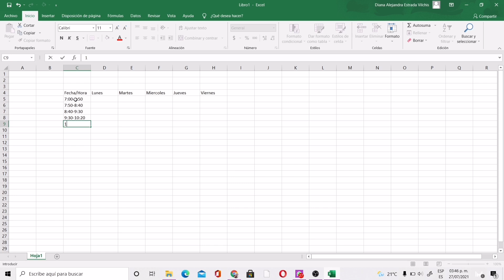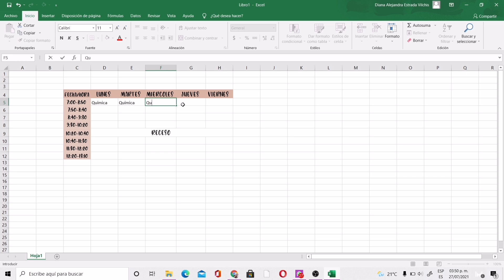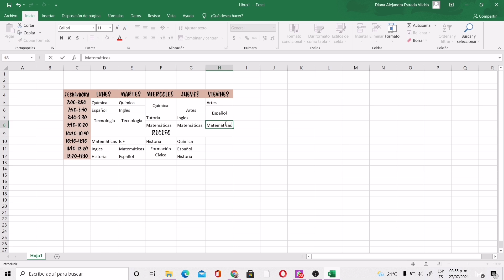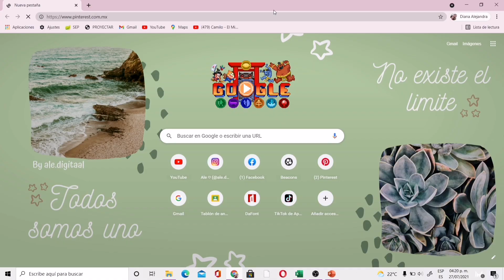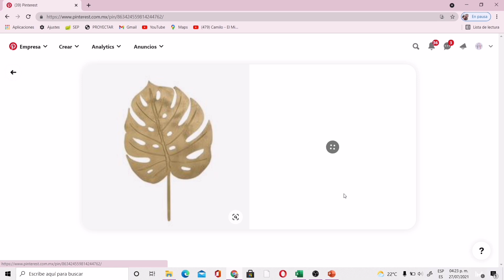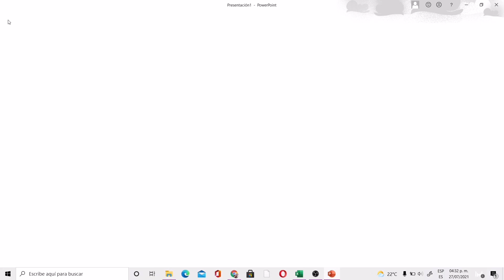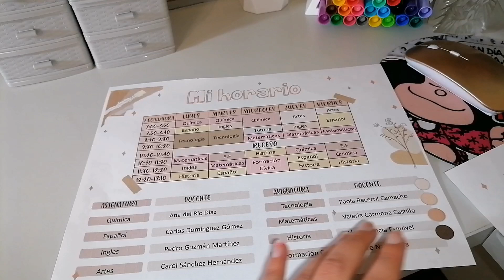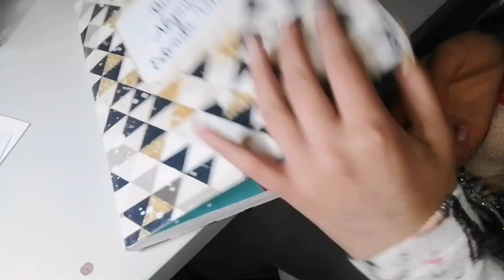CREA tu propio HORARIO+ PLANTILLAS - Ale Digitaal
Hola preciosuras!!

Se que muchos de ustedes están apunto de entrar a la escuela por tal motivo les dejo este tutorial para que puedan hacer su propio horario

Espero que les sirva demasiado